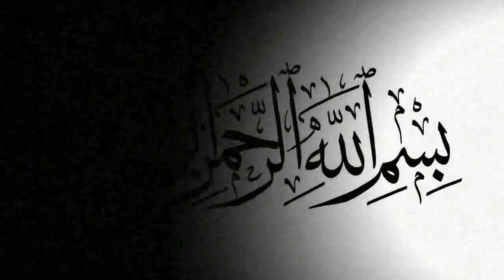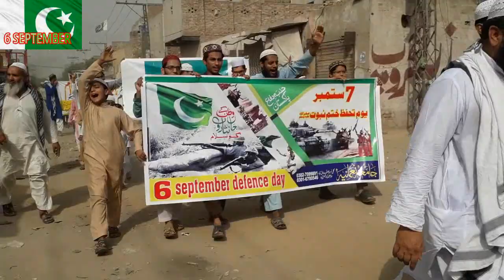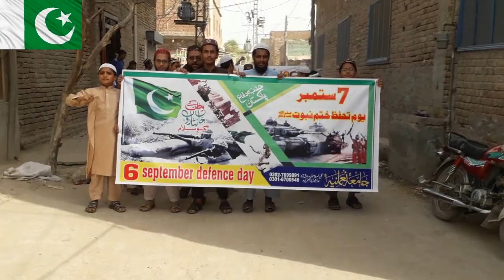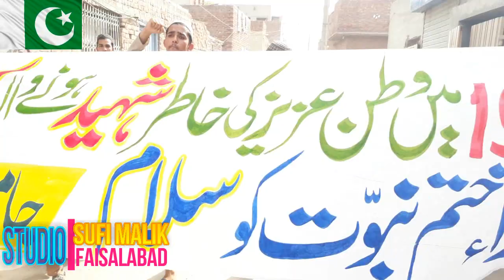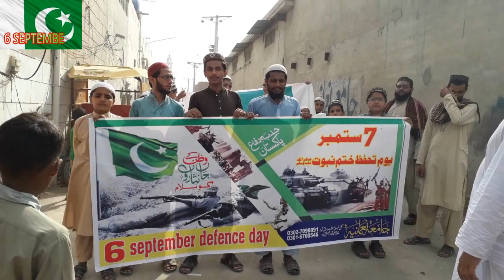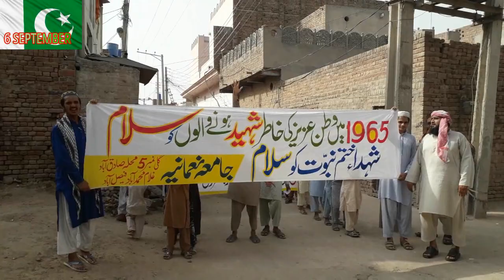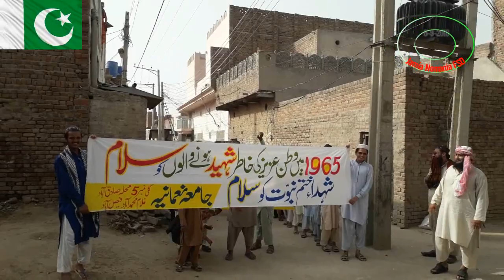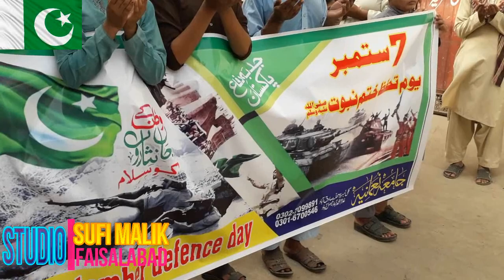6 september yome difa e pakistan reli tulaba jamia nomania faisalabad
# jamia nomania faisalabad # jamia nomania